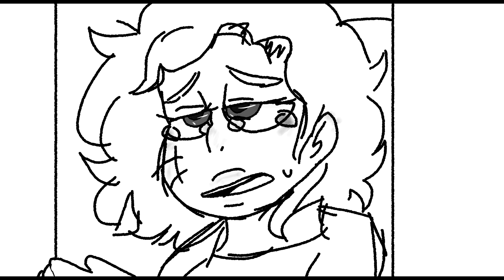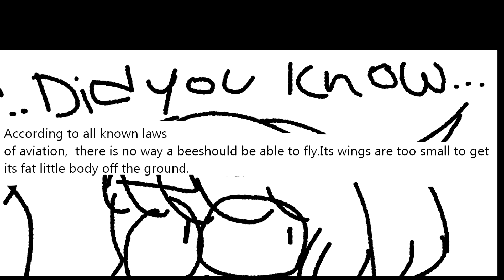Say no to this animatic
THE ONLY THING I OWN IS THE DRAWINGS OK
EDIT: NEXT ANIMATIC IS BURN
EDIT: BOI WHY DOES THIS HAVE 6,500+ VIEWS?! THAT'S INSANE.
aMusic is quiet so turn up your volume
Ok im done with this im too tired to finish it thankssssss